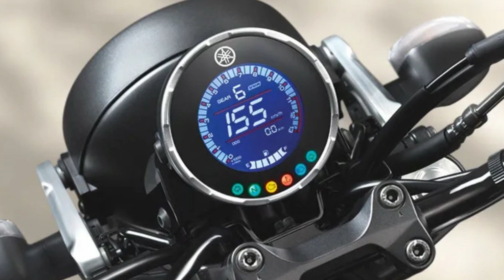Yamaha XSR 155 ll Launched?? ll क्या है सच्चाई इस बाइक की ??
Previous video:-

2019 Bajaj Pulsar 125 VS Hero Glamour 125 FI ll Specs Compare ll

I Used:-